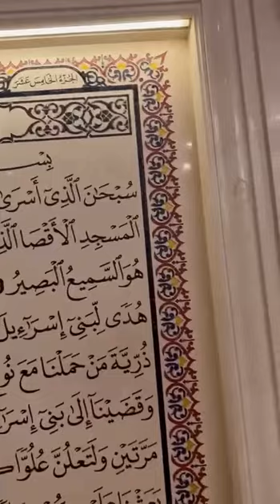مسجد المصر | EGYPT MOSQUE